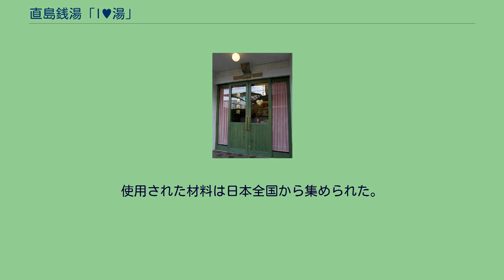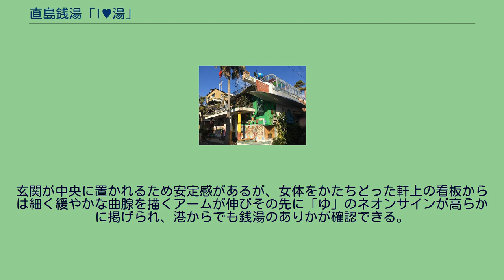直島銭湯「I♥湯」